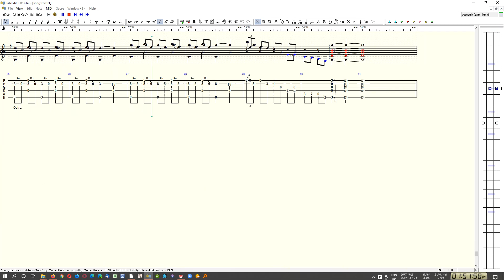"Song For Steve" - Marcel Dadi (MD)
"Song for Steve and Anne-Marie" - Composed by: Marcel Dadi - circa 1978
Tabbed In TablEdit by: Steve J. McWilliam - 1999

Taken from the Marcel Dadi Record/Album: 'La Guitare A Dadi' - on the Transatlantic label.

This arrangement "Song For Steve" in both tablature and music-notation, in the same file, can be downloaded for free from: